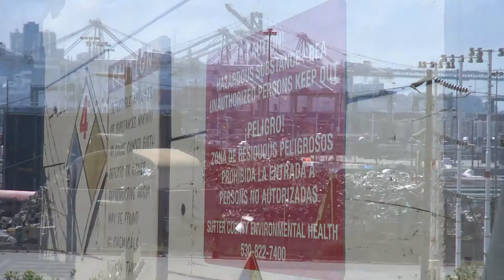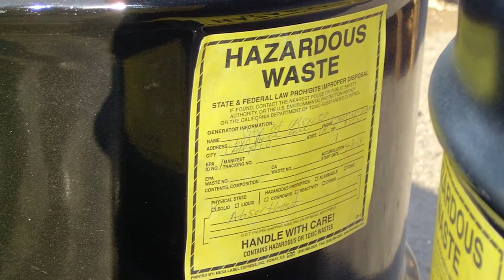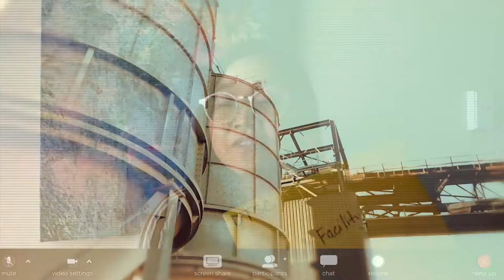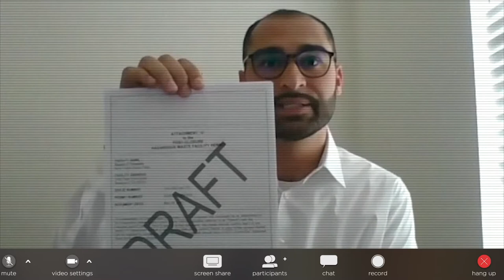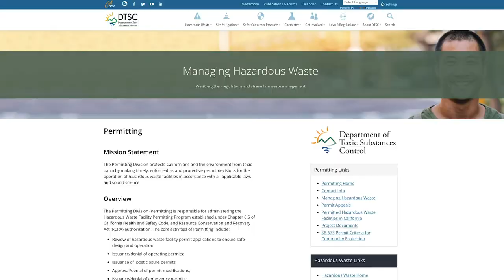DTSC Permitting Division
The Permitting Division protects Californians and the environment from toxic harm by making timely, enforceable, and protective permit decisions for the operation of hazardous waste facilities in accordance with all applicable laws and sound science.